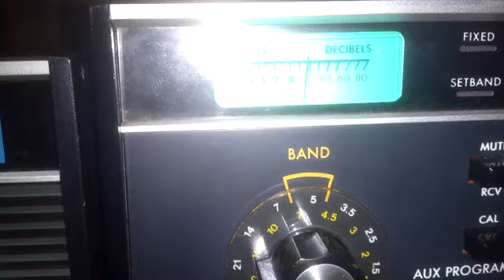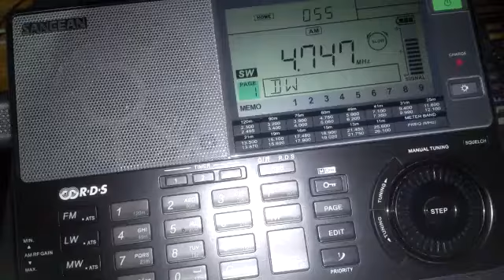Radio Huanta 2000 (Longwire e Pa0rdt-Mini-Whip) - 4747 mHz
Pwr: 0,5 kW
Receptor: Drake R7A e Sangean ATS 909-X
Antena Longwire de 16 metros e Pa0rdt-Mini-Whip
QTH: Londrina, Brasil
UTC 0053
Em 14 de novembro de 2014